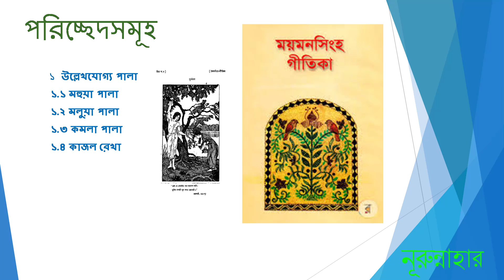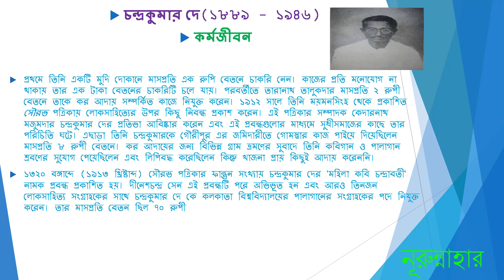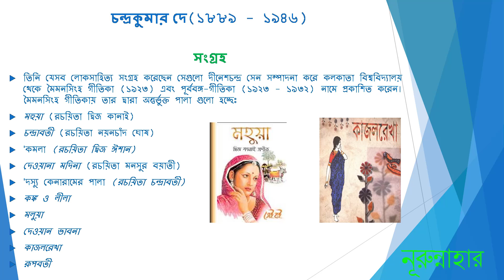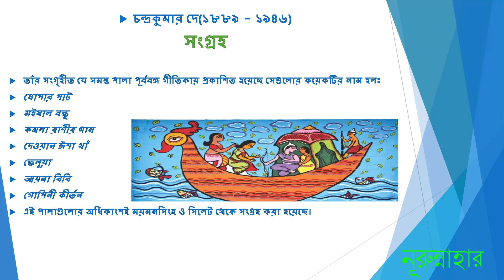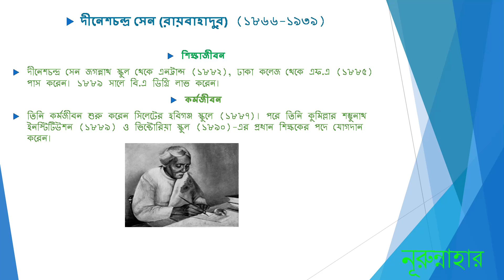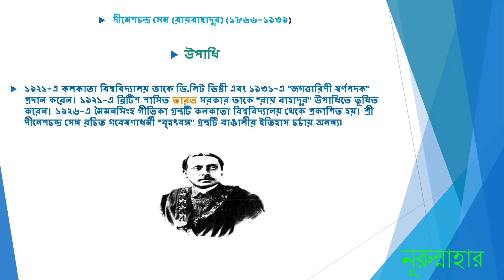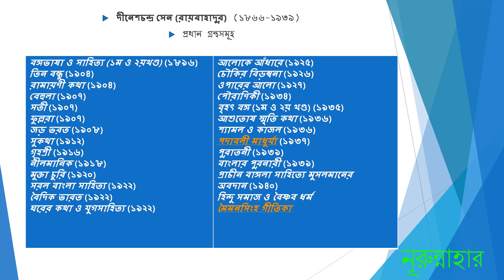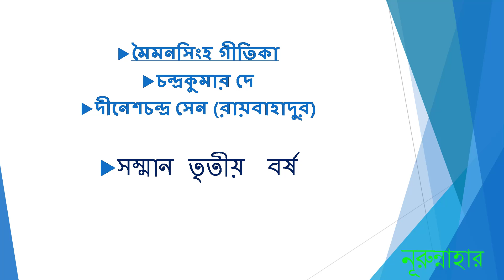লোক-সাহিত্য (মৈমনসিংহ গীতিকা), নূরুন্নাহার , সহকারী অধ্যাপক ,বাংলা বিভাগ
মৈমনসিংহ গীতিকা, লোক-সাহিত্য
চন্দ্রকুমার দে এবং দীনেশচন্দ্র সেন (রায়বাহাদুর) |
নূরুন্নাহার
সহকারী অধ্যাপক
বাংলা বিভাগ
 শ্রীপুর মুক্তিযোদ্ধা রহমত আলী সরকারি কলেজ
শ্রীপুর , গাজীপুর |